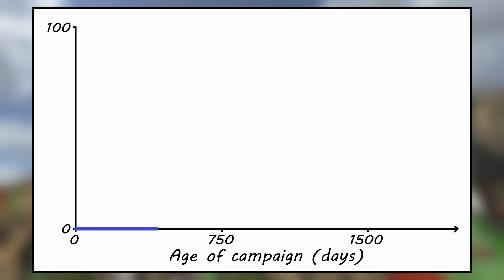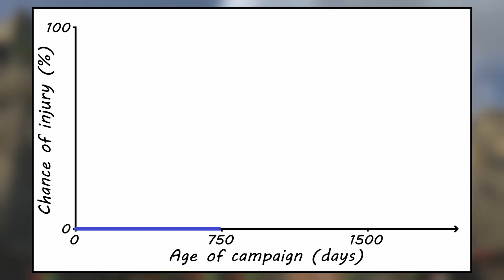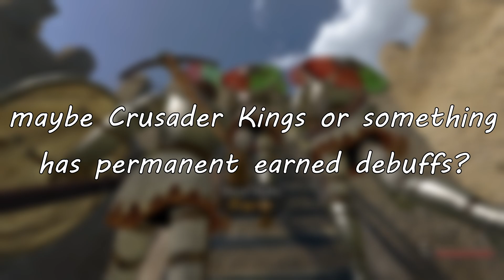Mount & Blade: Warband has a unique mechanic...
0:00 Intro
0:28 Luck
0:54 Injury
1:15 Thoughts
1:57 Outro